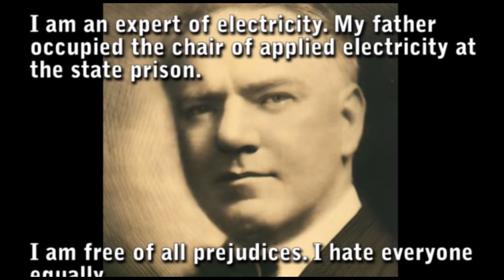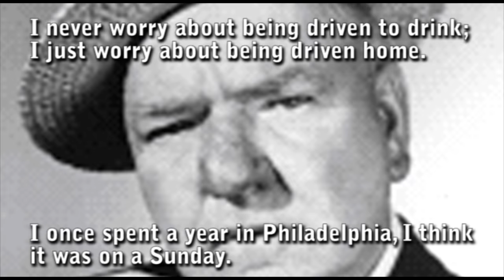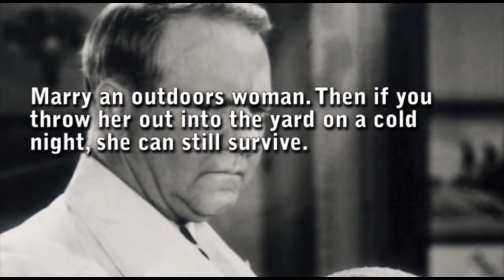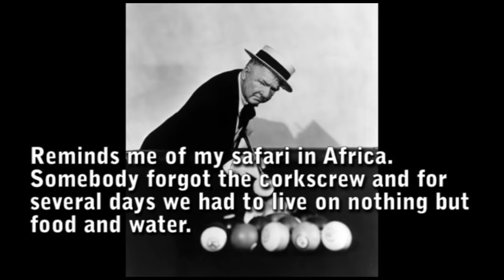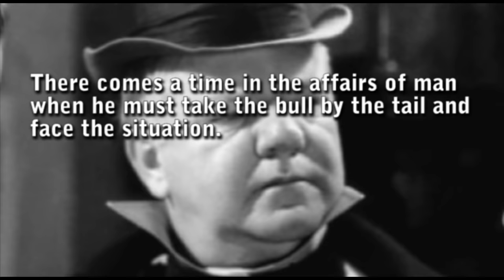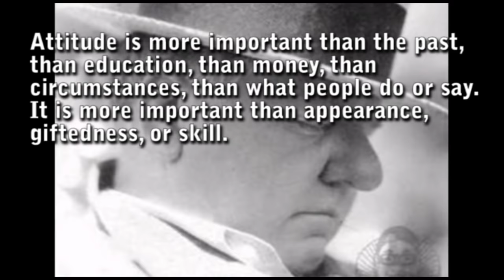The Wisdom of W.C. Fields - Famous Quotes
W. C. Fields famous quotes and sayings.

Fields created one of the great American comic personas of the first half of the 20th century: a misanthropic and hard-drinking egotist who remained a sympathetic character despite his snarling contempt for dogs, children, and women. The music is Stomp and Swing and you can find it on Smartsound.com

Here are some of his famous and not so famous quotes and wisdom.